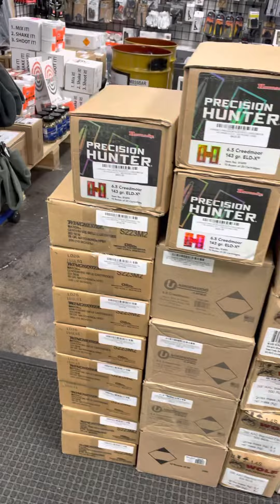Oregon Measure 114. Promo code SAVE10 for 10% off purchases from Limitless America for Oregonians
Oregon Measure 114.
Patriots of Oregon be strong and courageous. These are weak tyrants who don’t have any power. Simply say NO to any regulations against your 2nd Amendment God given rights.